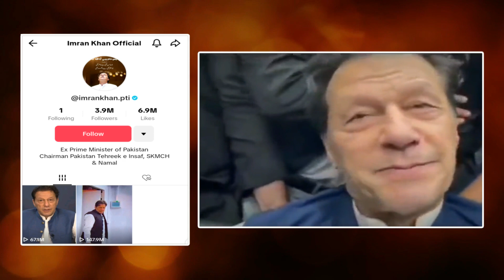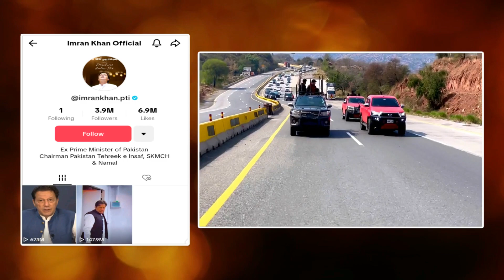Khan, Why Didn't You come To Tik Tok Earlier? Khan's Great Response To The Journalist's Question